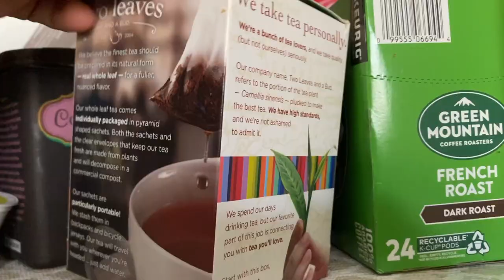INTERMITTENT FASTING|| DAY 5 ||15 days weight loss Challenge||Telugu Vlogs from USA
Other Diet Videos